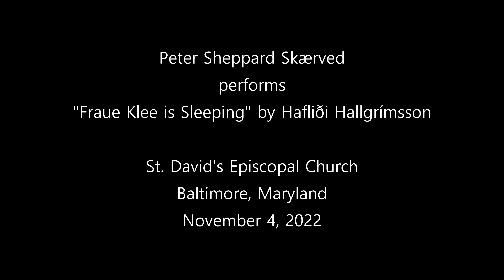Peter Sheppard Skærved performs "Fraue Klee is Sleeping" by Hafliði Hallgrímsson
Recorded live in performance on November 4, 2022 at St. David's Episcopal Church, Baltimore, Maryland.